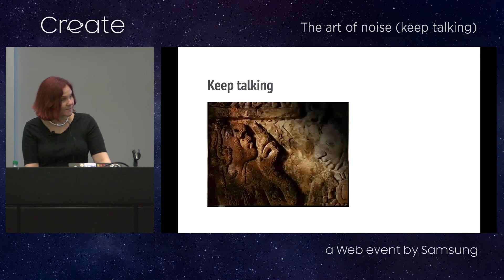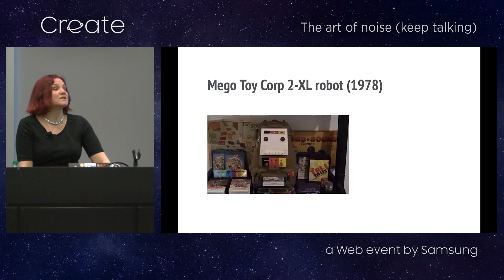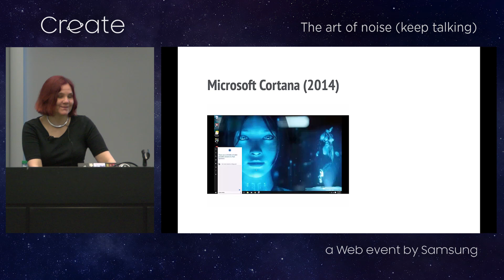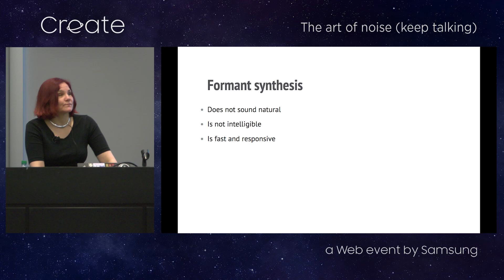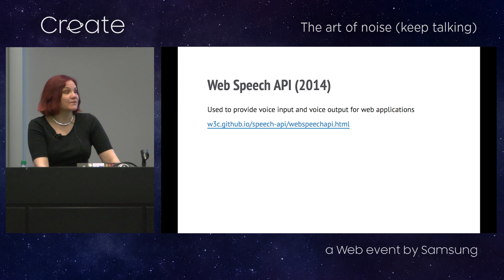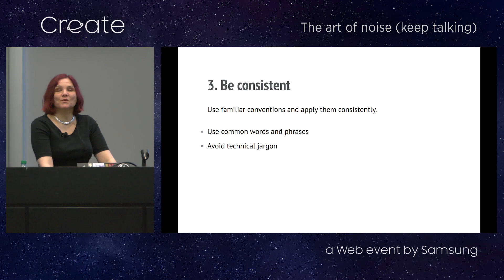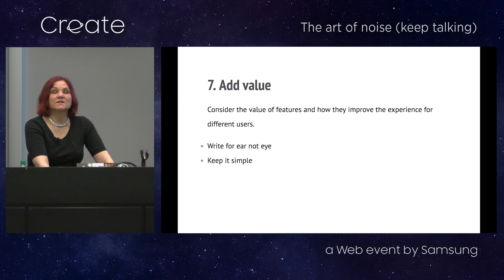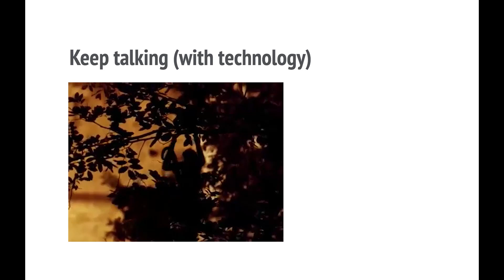The Art of Noise Keep Talking - Léonie Watson (The Paciello Group)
Léonie is Director of Developer Communications at The Paciello Group (TPG), and a member of the W3C Advisory Board. She is also co-chair of the W3C Web Platform Working Group, where she is responsible for many specifications including IndexedDB, Push API, Pointer Lock API, Gamepad API, ARIA in HTML, and the HTML Accessibility API Mapppings (AAM).

Léonie's talk, The Art of Noise (keep talking), covers how voice interaction is now commonplace. We converse with the digital assistants on our phones and our connected home devices, and the experience is improving all the time. But how do we design experiences for voice interaction? What can we learn from the experiences of using first generation voice input/output technologies like screen readers and speech recognition tools? Full of practical ideas and interesting possibilities, this talk explores the past, present, and future of voice interaction design; and considers how to use the Inclusive Design Principles to create voice experiences that really work.